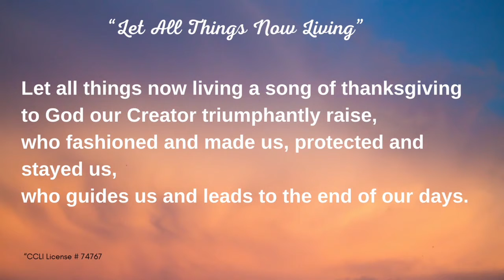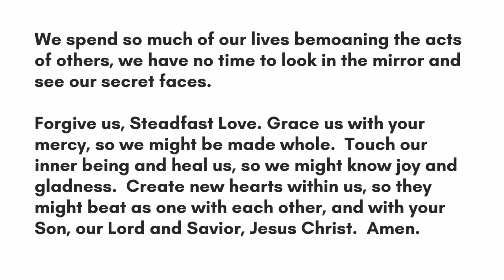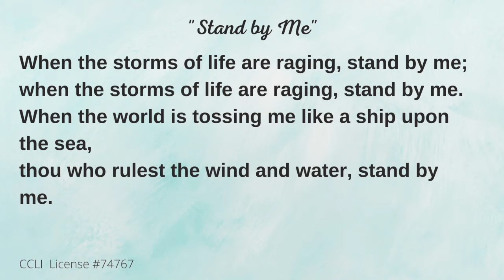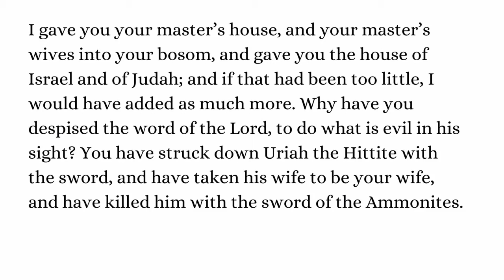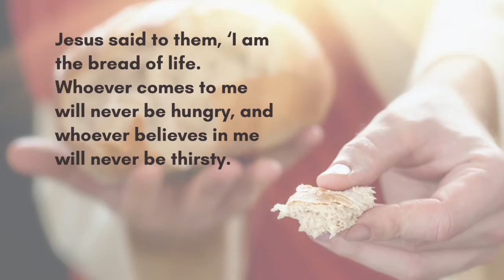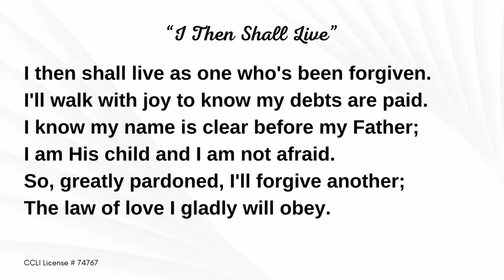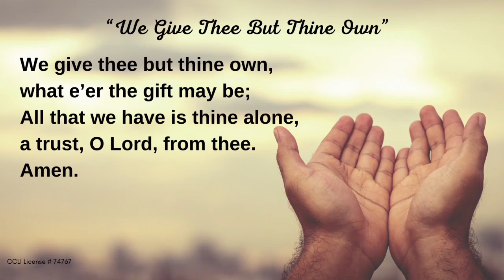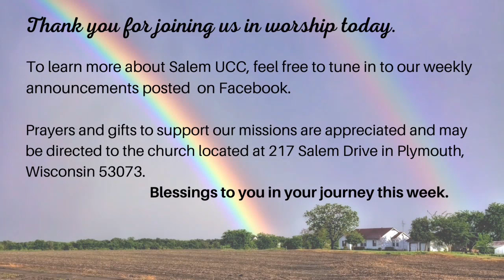Tenth Sunday after Pentecost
Sunday Worship for August 1st, 2021